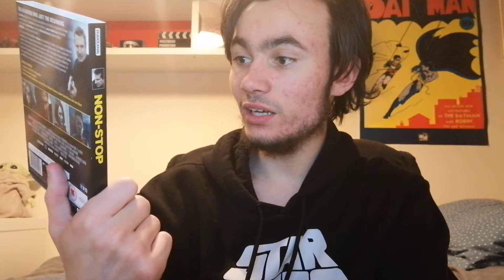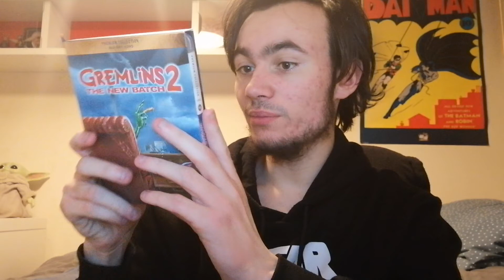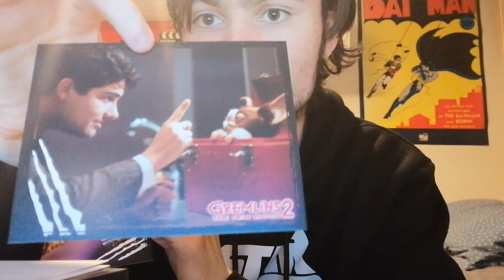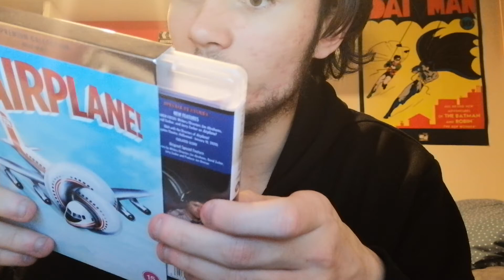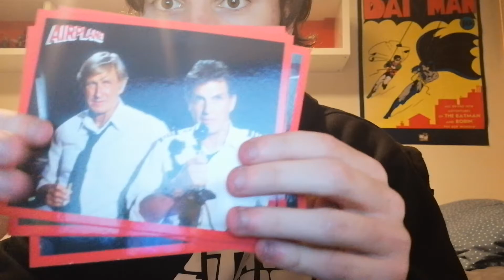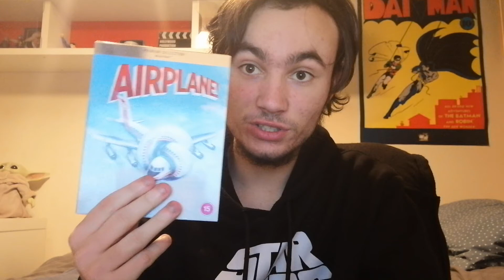Blu-ray Haul - November 2020